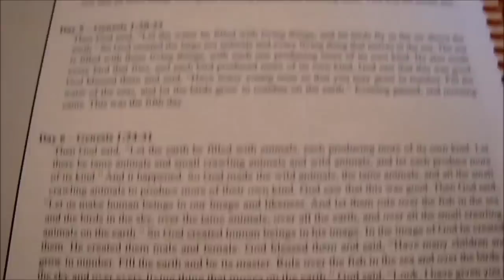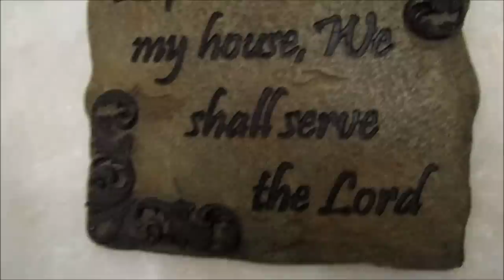A Day in My Life ~ From the Archives ~ 2013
Our Amazon Storefront